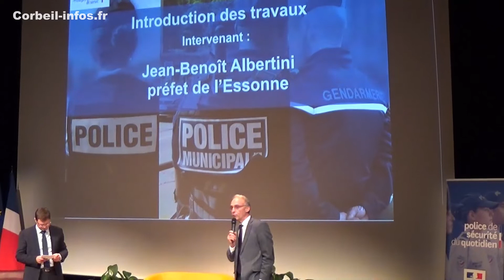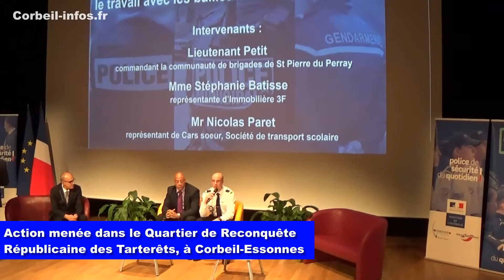Essonne - La Police de Sécurité du Quotidien 9 mois après - 261118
Le lundi 26 novembre 2018, à Courcouronnes (Essonne), Laurent Nunez, Secrétaire d'Etat auprès du ministre de l'Intérieur, a clôturé les travaux du colloque consacré au bilan de la Police de Sécurité du Quotidien (PSQ) 9 mois après sa mise en oeuvre. Images de Bernard Gaudin